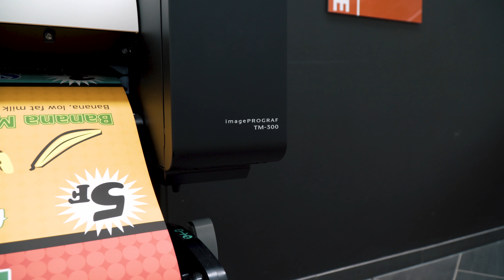Print på selvklæbende medier med Canon largeformat print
Det har aldrig været nemmere og billigere selv at printe i storformater med Canons udvalg af storformat printere. Hvis du er bruger af selvklæbende medier, plakater, roll ups så kan du sandsynligvis have mange fordele af selv at printe.